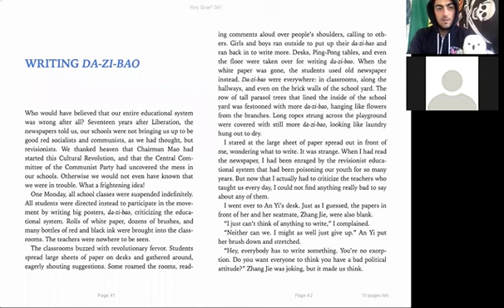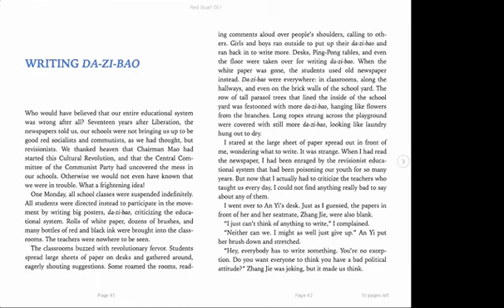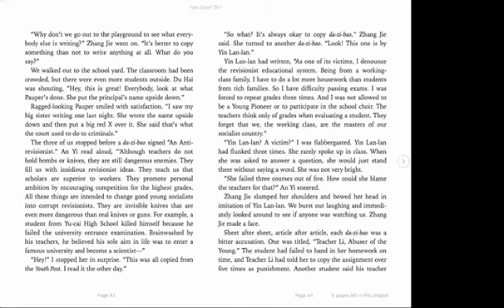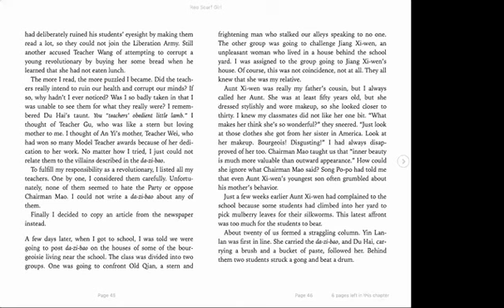RSG Ch. 3a